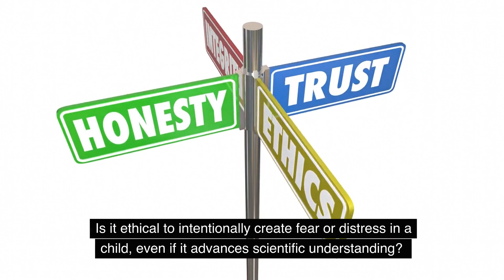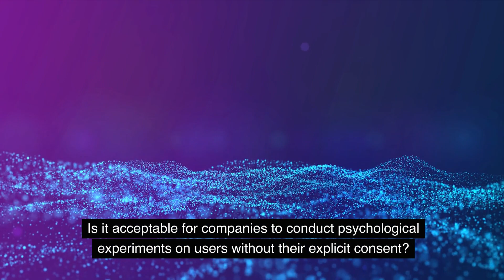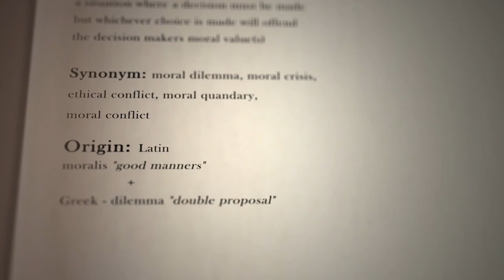Research Ethics and Data Collection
Dive into the ethical dilemmas that lie at the heart of research with this thought-provoking explainer video. We explore fictionalized scenarios inspired by real-world cases, from the controversial Milgram experiment to the ethically questionable Facebook study that manipulated users' emotions. We also delve into the complexities of mandatory drug trials on incarcerated individuals, raising questions about consent, coercion, and exploitation.

This video is essential viewing for students, researchers, and anyone interested in the ethical implications of scientific inquiry. Join us as we grapple with the challenging questions of informed consent, minimizing harm, protecting vulnerable populations, and ensuring that research serves the greater good while upholding the dignity and rights of all involved.